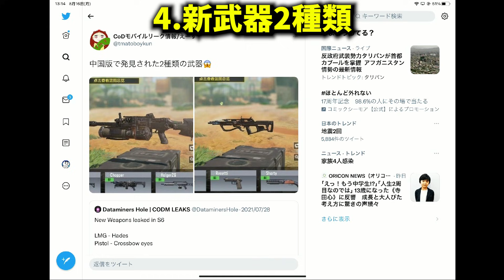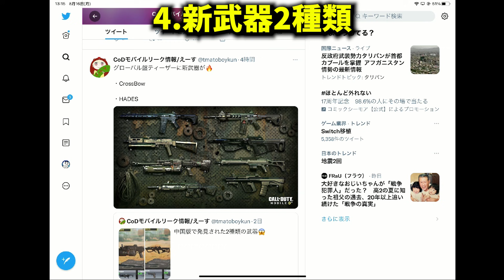【豆知識】1試合に『キルレ592.50』の裏技公開！？本当は紹介したらヤバいやバグをまとめてみた...【CODモバイル】〈KAME〉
KAMEのディスコードグループ

【自己紹介】